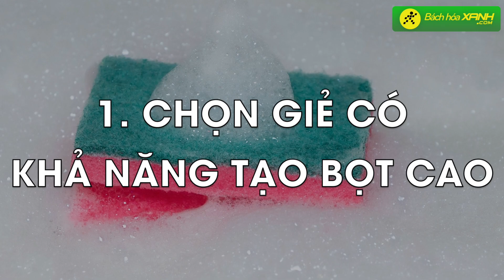Mẹo giúp BẠN RỬA CHÉN NHANH HƠN mà vẫn SẠCH BONG, tiết kiệm THỜI GIAN, CÔNG SỨC - Bách hoá XANH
Dù rửa chén bát là công việc hằng ngày nhưng vẫn khiến các bà nội trợ ngán ngẩm và nặng nề. Đặc biệt trong các dịp lễ tết hay tụ họp đông người, đối mặt với đống bát đĩa dầu mỡ trở thành nổi ám ảnh với nhiều chị em. Vậy thì Bách hoá XANH hôm nay sẽ mách bạn một số mẹo giúp bạn rửa chén nhanh hơn, tiết kiệm thời gian hơn nhưng vẫn sạch bong nha!